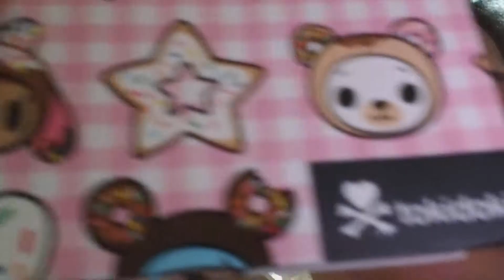I am back with an update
Sorry I haven't posted a video here in awhile life is pretty busy for this woman.